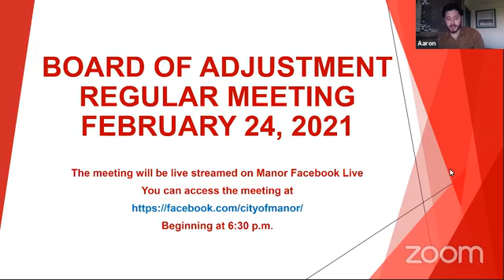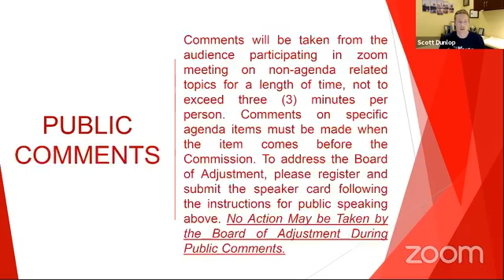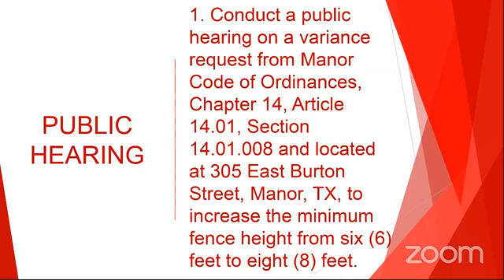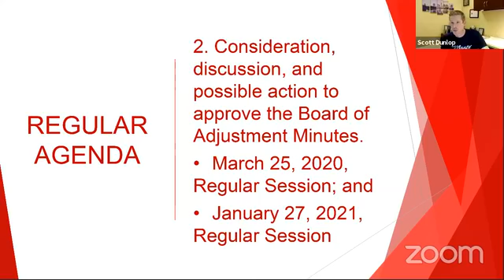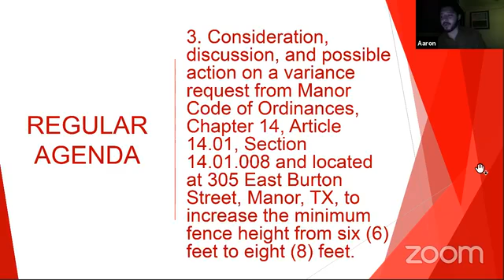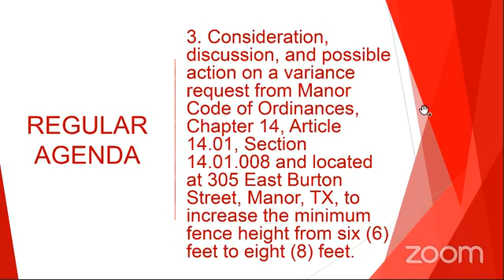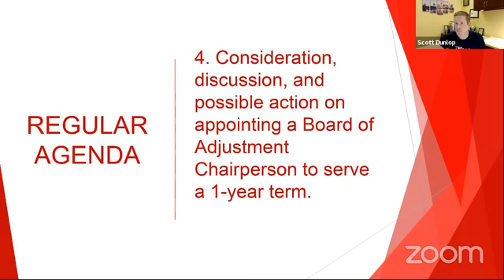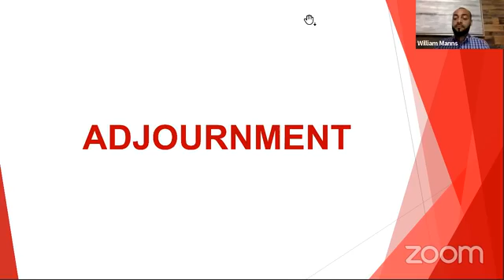02 24 2021 Board of Adjustments Regular Session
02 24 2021 Board of Adjustments Regular Session